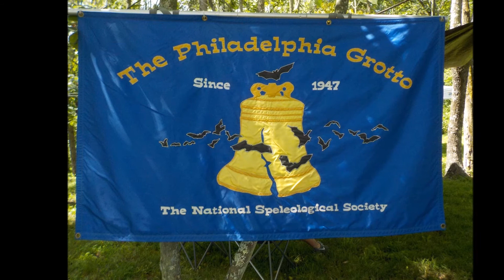Cavers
The many faces over the years gone caving